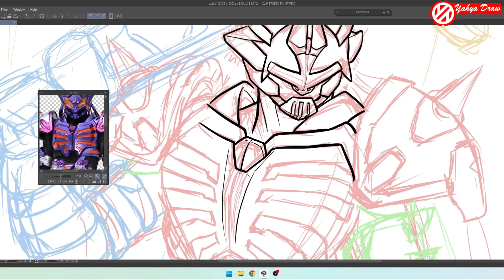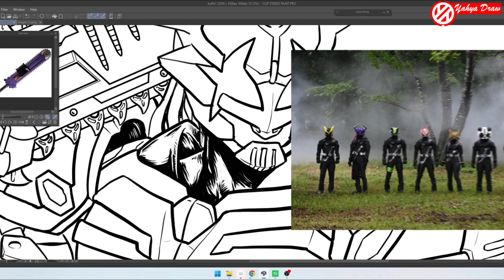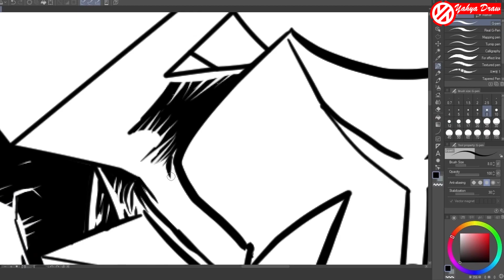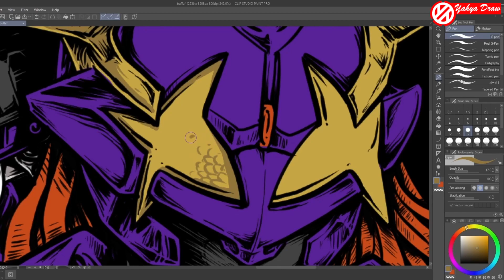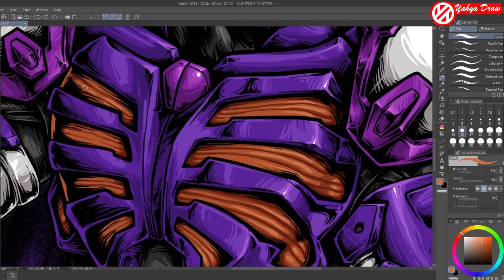FORM TERKUAT KAMENRIDER BUFFA Jika Dijadikan Desain Kaos T-Shurt Menggambar Kamen Rider Geats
FORM TERKUAT KAMENRIDER BUFFA Jika Dijadikan Desain Kaos T-Shurt Menggambar karekter rider dari series Kamen Rider Geats
ini adalah form terkuat kamen rider baffa sampai cerita kamen rider geats episode 45
kamen rider bufa jyamashin

Michinaga Azuma (吾妻 道長, Azuma Michinaga) is a 21-year-old[1] construction worker who participates in the Desire Grand Prix, Jyamato Grand Prix, and Desire Royale as Kamen Rider Buffa (仮面ライダーバッファ, Kamen Raidā Baffa).

Sebagai Penggemar tokusatsu atau TOKUFANS kususnya kamen rider atau masked rider, yang sudah menonton kamen rider dari kamen rider black , kamen rider kuuga, kamen rider agito, kamen rider ryuki, kamen rider faiz, sampai kamen rider decade dan kamen rider gates.
Pada video kali ini kami membuat video ngombro santai membahas Kamen Rider Geats Episode 45

semoga teman teman suka pembahasan kami kali ini dan mohon maaf jika ada kekurangan
kalian juga bisa berikan tambahan keritik dan saran di kolom komen tar di bawah